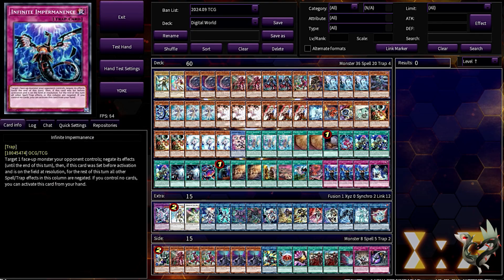Digital World (World Chalice + Cyberse) vs. Meta (Tenpai & Fire King Azamina)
Alrighty, this time we are back with some more meta matchups. Tenpai and Fire King Azamina are on the menu today. The Tenpai dish was delicious, but the FIre King Azamina one was a bit salty...

00:00​ Game 1 vs. Tenpai
01:40 Game 2 vs. Tenpai
02:28 Game 3 vs. Tenpai (They Opened D-Shifter 3 games in a row)
05:30 Game 1 vs. Fire King Azamina (Imperm + Impulse + Ash Blossom)
07:28 Game 2 vs. Fire King Azamina (I crossover to the dark side)
08:29 Deck Profile + Explanations
09:47 Dimension Shifter Discussion